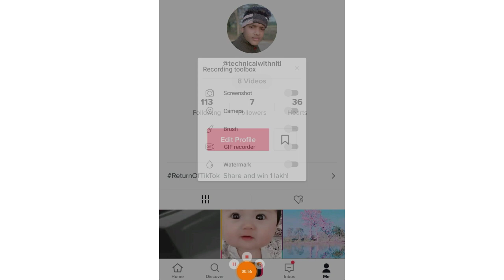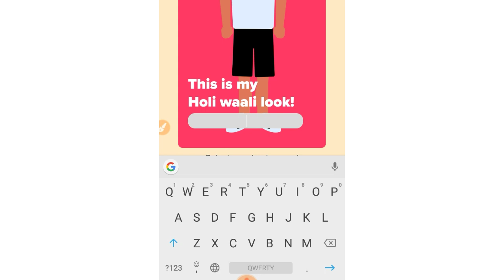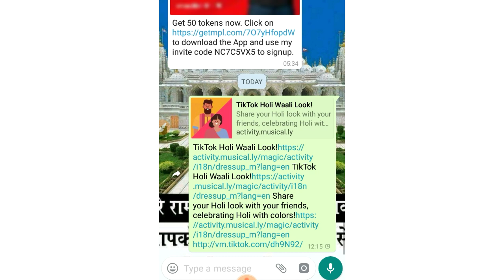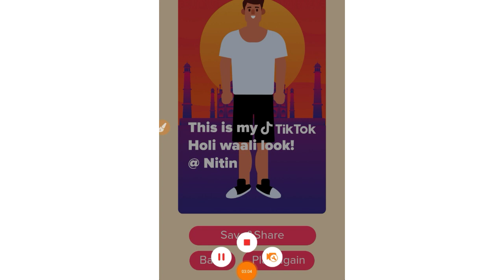Tik tok Users ko tik tok de raha 1 lakh rupye#How to earn money tik tok winner offer earn cash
About This Vedio Hello dosto ajj ki es vedio humne aaplogo ko tik tok ke winner offers ke bare me bataya hai jisse aap us winner offers me partisspate kare ek lakh rupye ka cash jeet sakte ho